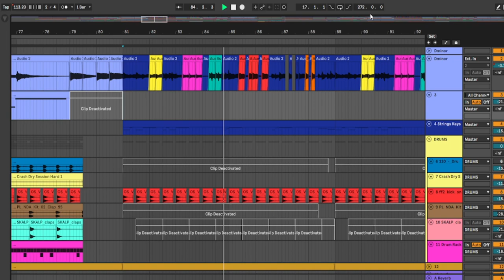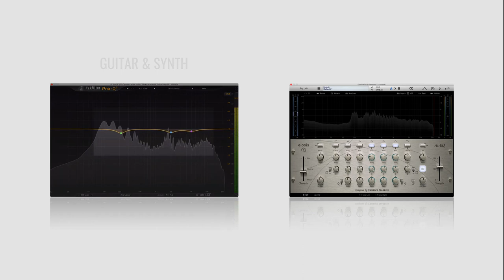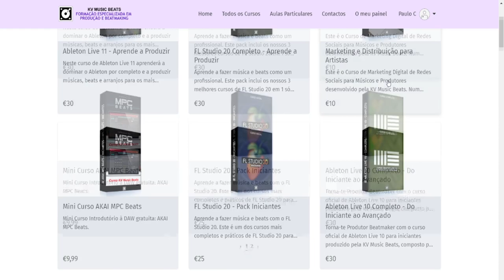Como usar a Equalização/EQ de Áudio || Em 2 Minutos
Este vídeo foi produzido em parceria e com o apoio de @Hyperbits Confere!